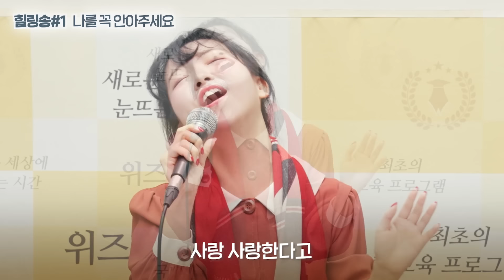기사회생 신라젠, 저의 에디슨ev도 부활할까요? f.요요미 [삼프로 상담소 ep.89-1]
💌 송길영 부사장이 돌아옵니다!
기획, 마케팅, 사업, 조직관리 등 평소 쉽사리 해결되지 않았던
고민이나 궁금증을 보내주시면, 삼프로가 대신 물어봐드립니다!!

시간이 지나도 회자되는 전설의 삼프로TV 투자 강의

🎉 오건영 부부장이 자신의 경제 강의에 꼭 담고자 한 3가지는?